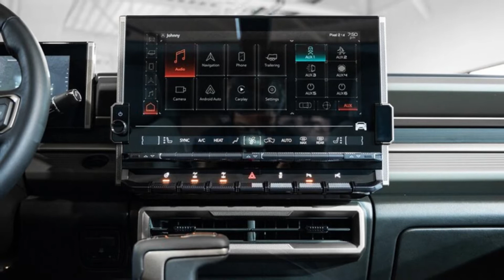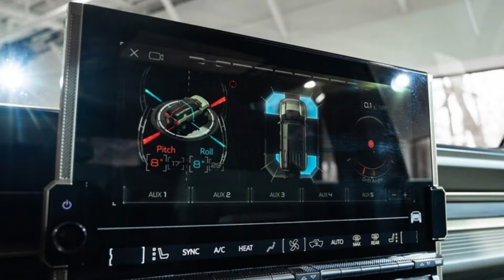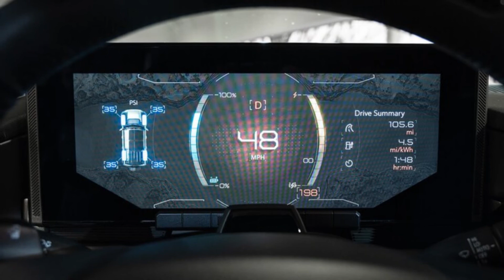Here's Why the $79,995 GMC Hummer EV SUV Is a 2024 Model.